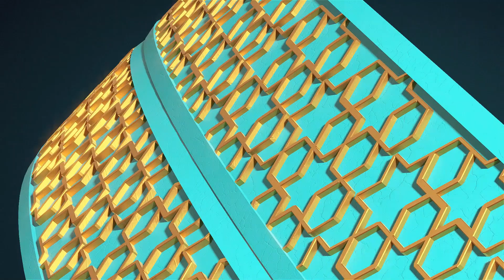MAKNA PERAYAAN KEMENANGAN IDUL FITRI 2021 || Kultum Kabar Golkar Bersama Ace Hasan Syadzily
Makna Idul fitri dapat pula diartikan sebagai bentuk ungkapan rasa syukur kepada Allah SWT atas kemenangan besar di hariraya idul fitri 2021 tahun yang diperoleh setelah menjalankan ibadah puasa Ramadan.

Kultum Kabar Ramadhan adalah program Kultum menjelang waktu Magrib di bulan Ramadhan 1441H. Berisikan ceramah pendek yang disampaikan oleh DR. TB. H. Ace Hasan Syadzily, M.Si.
selamat hari raya idul fitri 1 syawal 1442 H tahun 2021
Sahabat KAGOL juga bisa memperoleh informasi terkini melalui